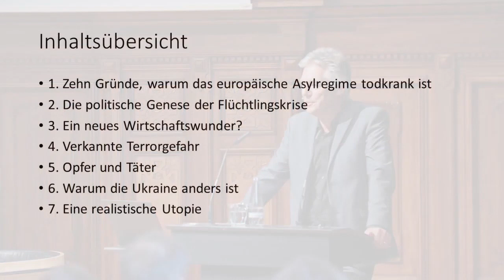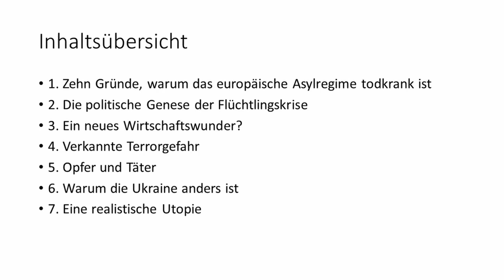Ruud Koopmans - Was in der Flüchtlingspolitik falsch läuft (2023-02-16)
DIE ASYL-LOTTERIE  /  EINE BILANZ DER FLÜCHTLINGSPOLITIK
Das europäische Asyl-System ist zum Lotteriespiel geworden: Geographische Lage, Geld, Fitness und Glück auf dem gefährlichen Land- und Seeweg bestimmen, wer es an die Grenze schafft, Asyl beantragen und einwandern kann. Ruud Koopmans zeigt, dass wir so nicht den Hilfsbedürftigsten helfen und uns zahlreiche Probleme bei der Integration einhandeln. Seine schonungslose Bilanz endet mit einem bestechenden Vorschlag, wie es auch anders ginge – wenn wir nur den Mut dazu hätten.

RUUD KOOPMANS ist Direktor der Abteilung „Migration, Integration, Transnationalisierung“ am Wissenschaftszentrum für Sozialforschung Berlin sowie Professor für Soziologie und Migrationsforschung an der Humboldt-Universität zu Berlin. Bei C.H.Beck erschien von ihm zuletzt „Das verfallene Haus des Islam“.

Buchpräsentation am Wissenschaftszentrum für Sozialforschung Berlin (WZB)
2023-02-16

Buch kaufen: